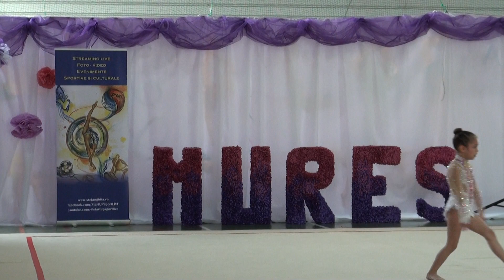Sofia Badea CS VICTORIA CUMPANA Baby A2016 R1 Turneul Mureș Gym Trophy 2023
Turneul desfășurat în perioada 22-23 Aprilie 2023, la Sala de Sport a Liceului cu Program Sportiv "Szasz Adalbert" din Tg. Mureș, cu participarea mai multor cluburi din Romania și Republica Moldova.
Cluburi Participante:
• ACS Academic București
• ACS Alexandra Pavel Alba Iulia
• ACS Carla Ritmic Gym Brașov
• ACS Dandri București
• ACS Ritmic Aly Gym Brașov
• CS Gloria 2018 Bistrița Năsăud
• CSM Arad
• CSM Cluj-Napoca
• CS Nr 1 Timișoara
• CS Reșița
• CSȘ Unirea Iași
• CSȘ 2 Baia Mare
• CS UNEFS București
• CSU Oradea
• CS Victoria Cumpăna Constanța
• L.P.S. Bihorul Oradea
• L.P.S Bistrița
• L.PS. Szasz Adalbert Tîrgu Mureș
• USEFS Chișinău - Republica Moldova Turneul desfășurat în perioada 22-23 Aprilie 2023, la Sala de Sport a Liceului cu Program Sportiv "Szasz Adalbert" din Tg. Mureș, cu participarea mai multor cluburi din Romania și Republica Moldova.
Cluburi Participante:
• ACS Academic București
• ACS Dandri București
• CSM Arad
• CSM Cluj-Napoca
• CS Reșița
• CSȘ Unirea Iași
• CS UNEFS București
• CSU Oradea
• L.P.S. Bihorul Oradea
• L.P.S Bistrița
• USEFS Chișinău - Republica Moldova